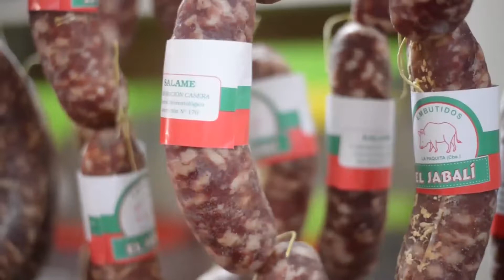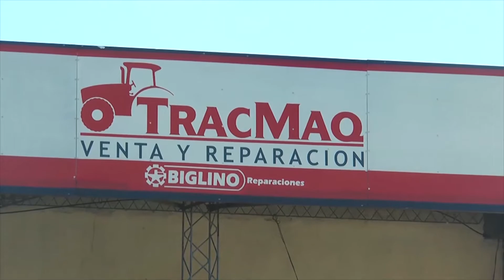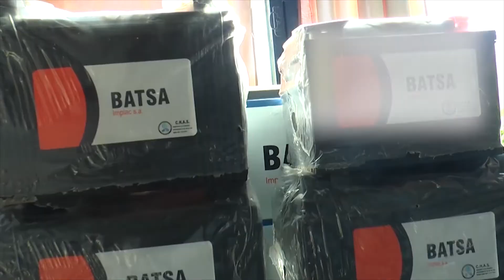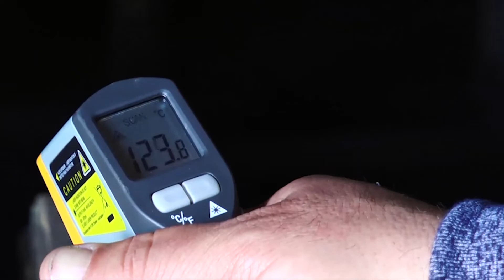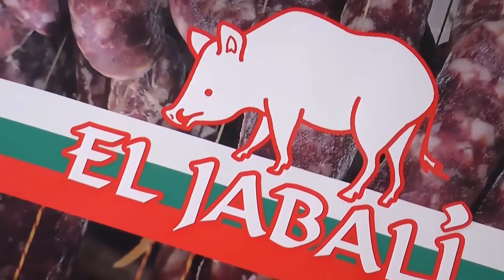Enlazando 11 Arturo Racine y destrezas gauchas